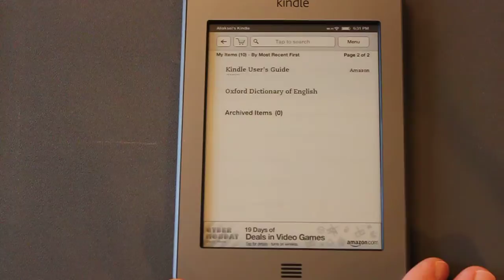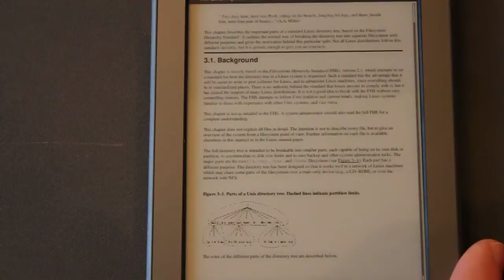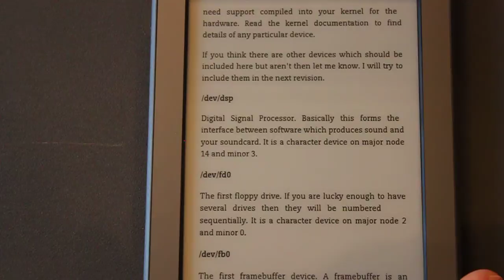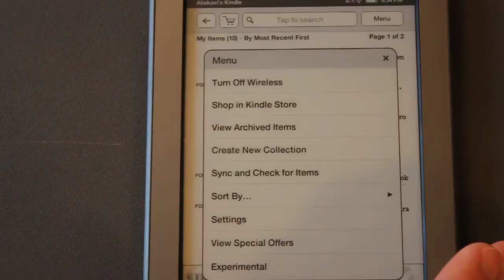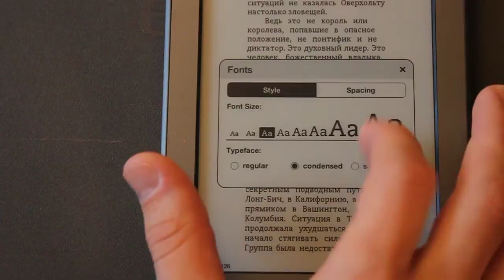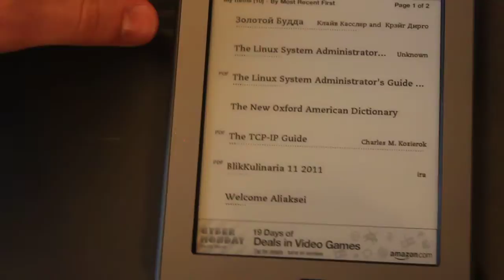Обзор Amazon Kindle Touch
Kindle touch инфо

Софт для пережатия в kindle формат:
Видео о Calibre: